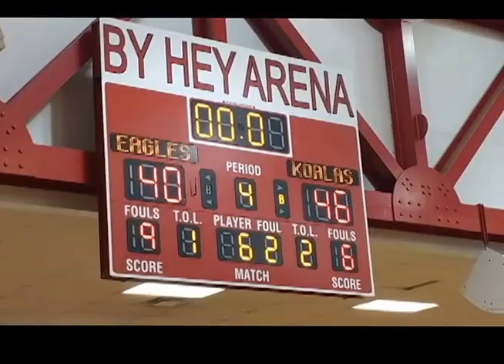See What We Do - Maplewood Elementary Basketball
Basketball is life in Indiana, and at Maplewood Elementary, going for the City Championship is an annual goal. See How We Play.